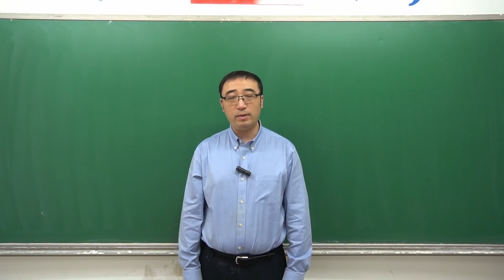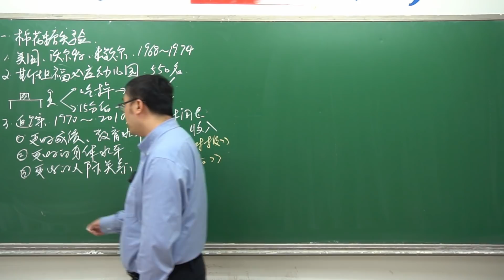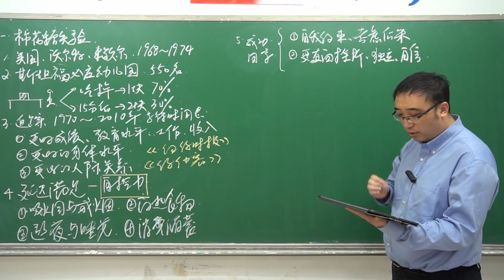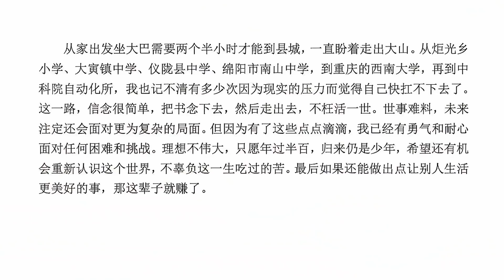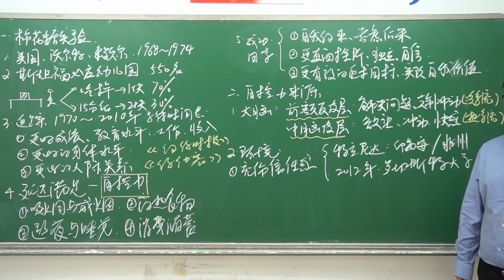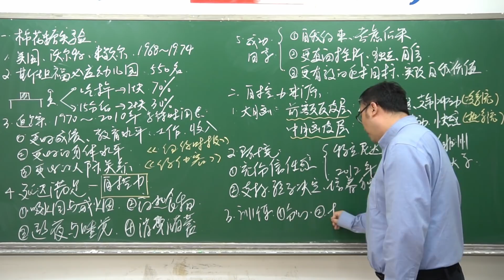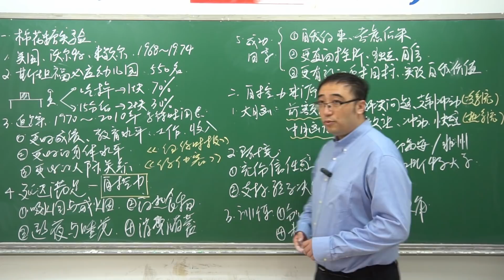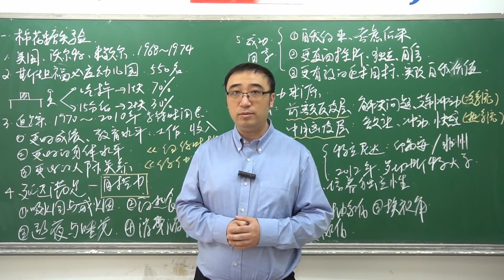中科院博士是如何改变命运的？一颗棉花糖能否预测孩子未来？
视频内容：
前几天中科院某博士的论文火了，他在致谢中回顾了自己22年的求学经历，如何从一个小山村一步步变成了中科院博士。为什么同样出身贫寒，最终的成就却有天壤之别呢？著名心理学家米歇尔做了一个长达40年的实验—棉花糖实验也许能给我们答案。他指出：能够延迟满足的孩子更有可能成功，这需要孩子具有更强的自控力。自控力与基因、环境和自我训练都有关系。点开视频，学习一下，让我们用米歇尔建议的方法训练我们的自控力，一点点变得更优秀。

内容章节：
00:00 前言
00:58 棉花糖实验介绍
06:40 延迟满足
09:51 成功的关键因素
12:45 自控力的来源
21:16 内容总结